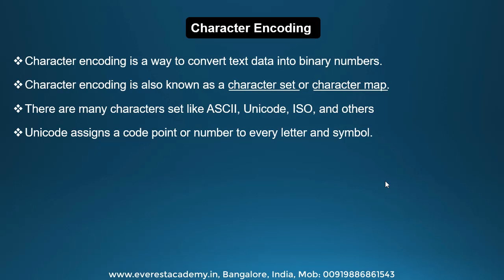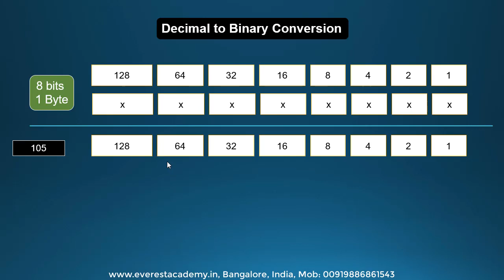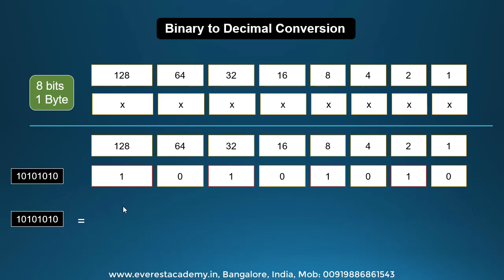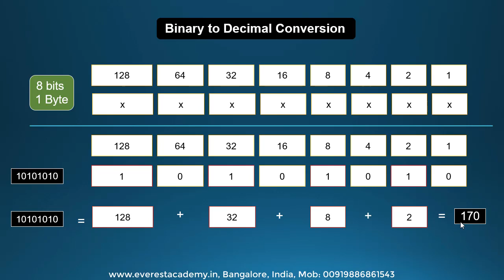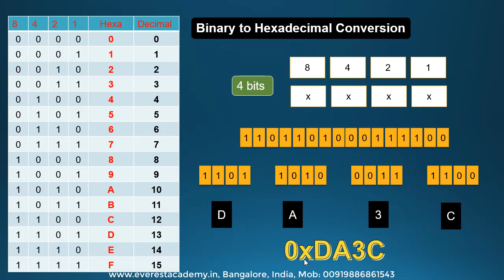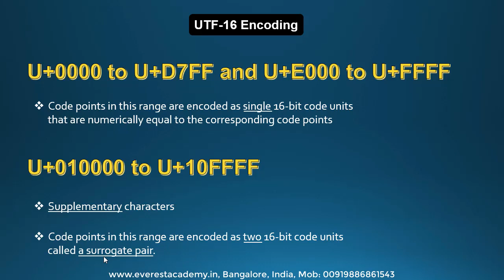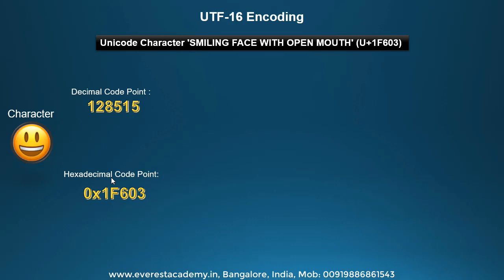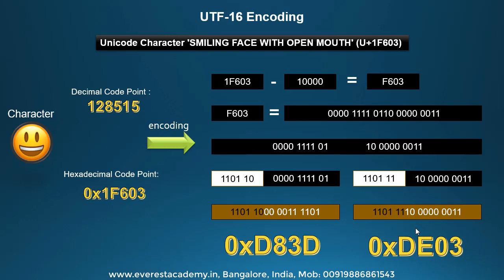86. Dart UTF-16 Encoding (Arabic) لغة البرمجة دارت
شرح نظام الترميز
UTF-16 Encoding

المستخدم في لغة دارت

Everest Academy
Computer Training Center
Bangalore, India

⭐Udemy  كورسات⭐
IPv4 addressing (Arabic ) - عنونة الشبكات بالعربي